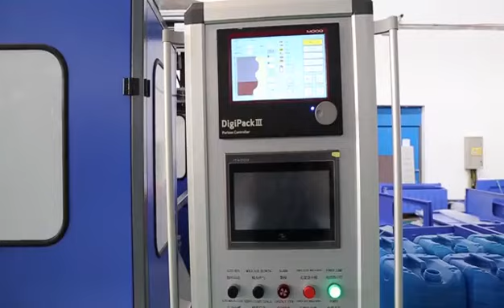HTII-30L/1 ,Double station,Single head,produce 22L jerry can in workshop,client from Sudan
HT hydraulic system,,Max produce 32L Jerry can,Usable materical:PE&PP